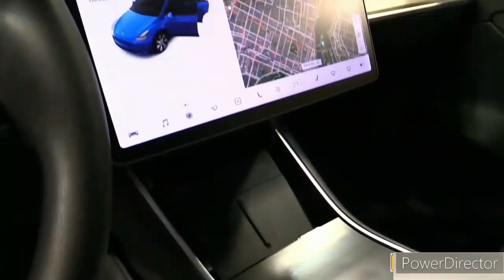2024 Rivian R1S SUV vs 2024 Tesla Model Y: Comparison Test!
RIVIAN R1S VS. BMW IX: WHICH IS THE BEST NEW ELECTRIC SUV FOR 2022?

AMERICANS LOVE THEIR SUVs. That’s part of why electric cars have not taken off with regular consumers in the US yet: there aren’t any EVs that we really want to buy.

We have the Ford F-150 Lightning and the Rivian R1T (which I compared and contrasted a few weeks back) to satisfy the pickup truck crowd, but for SUV lovers who want to go electric, the Rivian R1S and the BMW iX are the clear front-runners.

They’re similar in a lot of ways, including both price and range, but style, off-road chops, and that all-important brand logo on the front (if you care about such things) create clear divisions between the two depending on what you’re after.

But, if you’re trying to choose between the BMW iX and Rivian R1S and you haven’t quite made up your mind yet, here’s everything you need to know about how the vehicles compare stats- and feature-wise, and the things you’ll want to consider as you make your electric SUV purchase decision.

RIVIAN R1S VS. BMW IX: PRICE

The BMW iX xDrive starts at $84,195 for the iX xDrive50 trim with dual-motor all-wheel-drive, while the more powerful, performance-focused BMW iX M60 starts at $106,095.

As to be expected with BMWs, there are plenty of options to make even the most discerning iX xDrive50 buyer happy, including gorgeous 21- and 22-inch wheel options (that lower your estimated range, it should be noted), $2,450 for perforated leather seating, various option packages, a $3,400 Bowers & Wilkins surround-sound system, a $1,600 dynamic handling package, and more.

All in, I was able to build a fully-loaded iX xDrive50 for $107,670 — not coincidentally, that’s almost exactly what the iX M60 starts at, though the vehicle customizer for the more powerful iX is not yet live.

The Rivian R1S starts at $72,500 for the Explore package, or $78,000 for the Adventure package that upgrades the interior, the sound system, as well as ventilated seats and dual front bumper tow hooks.

That’s all with the dual-motor all-wheel-drive system, while a quad-motor system (with an electric motor at each wheel) is an extra $6,000. Going from the “standard” battery pack to the “large” size is another $6,000, and that’s available only with the quad-motor option.

Choosing any color paint other than silver will cost you $1,750 or $2,500, while upgrading to the 20-inch all-terrain tires or the 22-inch high-performance street tires will cost you $2,500 or $3,500 depending on which wheel option you get.

A nicer interior can cost an extra $2,000, and numerous other features add cost including cargo crossbars ($500), a Yakima three-person roof-mounted tent ($2,600), a reinforced underbody shield for protection while off-roading ($2,000).

Checking almost every box, I was able to get the Rivian R1S up to $104,625, awfully close to the fully-loaded BMW iX xDrive50. Both the Rivian and BMW products are eligible for a $7,500 federal tax credit and various state credits.

RIVIAN R1S VS. BMW IX: RANGE

The Rivian R1S with quad-motor and large battery has an estimated range of 316 miles according to the EPA, the only configuration currently available to be rated by the agency. Rivian estimates that the dual-motor variant will rate at least 260 and 320 miles for the standard and large pack respectively.

RIVIAN R1S VS. BMW IX: CHARGING SPEED
Rivian claims its batteries can take 220 kW on a DC fast charger, with future updates pushing that to 300 kW or more. According to Rivian, that’s good for filling 140 miles of range in about 20 minutes.

BMW says its car can charge from 10 to 80 percent in 35 minutes on a 250 kW charger, or about 10 minutes to increase range by 90 miles.

RIVIAN R1S VS. BMW IX: HORSEPOWER AND TORQUE

Rivian isn’t being exact, but it says the quad-motor R1S makes more than 800 horsepower and more than 900 ft-lbs of torque. Those are astonishing, supercar numbers — and the dual-motor version should be no slouch either, producing “more than” 600 hp and 600 ft-lbs of torque.

The BMW iX xDrive50 will make a peak combined output of 516 hp. The performance-focused iX M60 has a claimed maximum system output of 610 hp and a maximum of 811 lb-ft of torque with Launch Control activated.